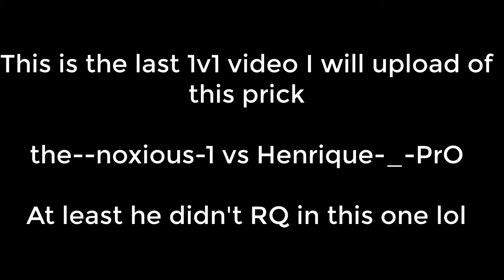Uncharted 3 | Henrique-_-PrO LOSES AGAIN + Bonus Clip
This match will be the last match I will upload of this guy + Bonus Clip .